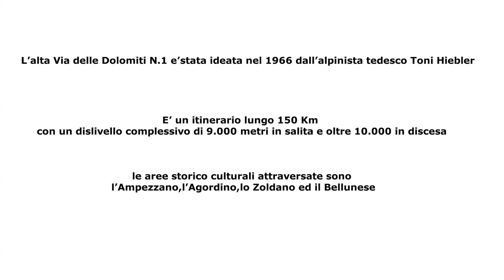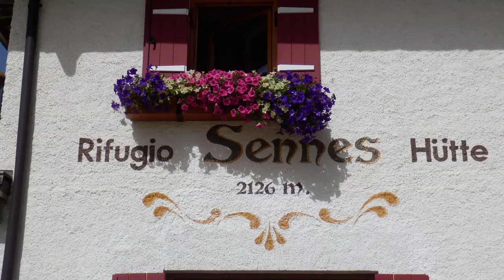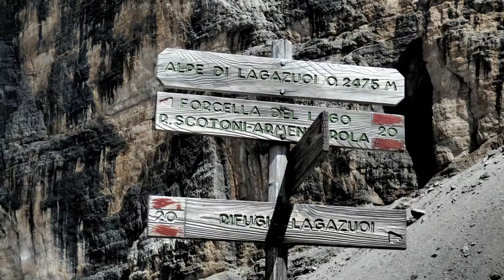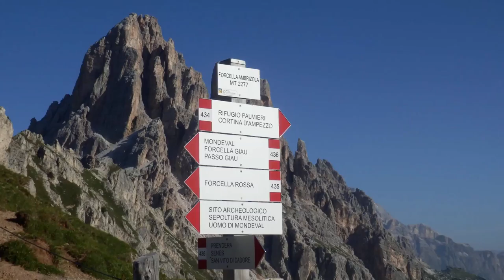Alta Via N° 1 delle Dolomiti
Photo report of an itinerant trekking in 10 stages along one of the most fascinating routes in the Dolomites